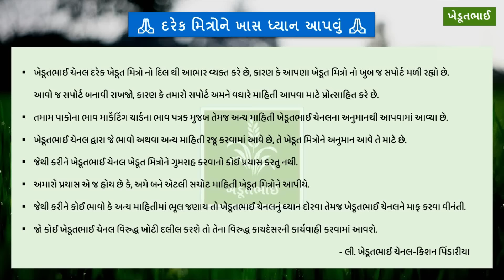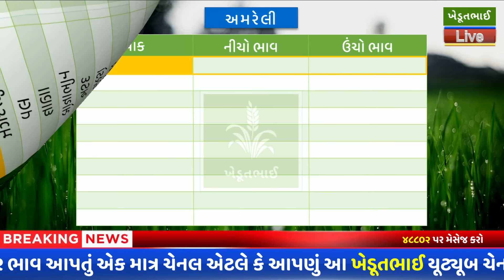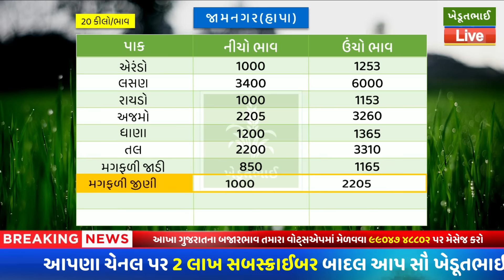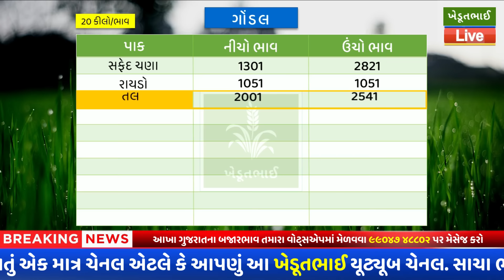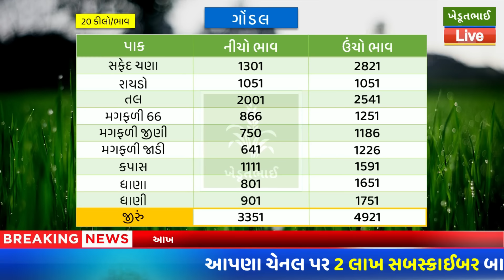Gondal, Rajkot, Jamnagar, Junagadh | 09 11 2024 | આજના બજાર ભાવ | aaj na bajar bhav | Amreli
🌾 આજના તાજા બજાર ભાવ ગુજરાતમાં સૌથી પહેલા!
✔️ 100% સાચા ભાવ, નકલી માહિતીથી દૂર રહો

🟢 આજનો ભાવ જાણો અને બાકી ખેડૂતો સાથે પણ જરૂર થી વહેંચો! 🌱🚜

આજના બજાર ભાવ: જામજોધપુર આજના બજાર ભાવ, જામનગર આજના બજાર ભાવ, ગોંડલ યાર્ડ આજના બજાર ભાવ, રાજકોટ આજના બજાર ભાવ, રાજકોટ શાક માર્કેટ આજના બજાર ભાવ, ઊંઝા આજના બજાર ભાવ, અમરેલી આજના બજાર ભાવ, બોટાદ આજના બજાર ભાવ, જુનાગઢ બજાર ભાવ, મોરબી આજના બજાર ભાવ, ડીસા આજના બજાર ભાવ, વિસનગર આજના બજાર ભાવ, કોડીનાર આજના બજાર ભાવ, તમામ માર્કેટિંગ યાર્ડ આજના બજાર ભાવ

gondal marketing yard bazar bhav, ખેડુ ભાઈ, gondal market,rajkot market, kapas na bhav, kapas no bhav, aaj na kapas na bhav, aaj na bajar bhav, today cotton price